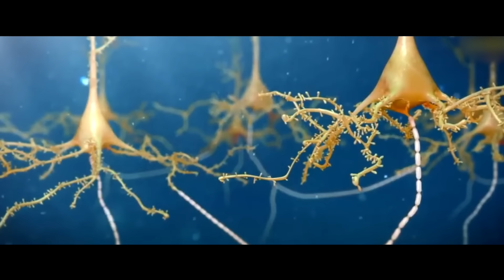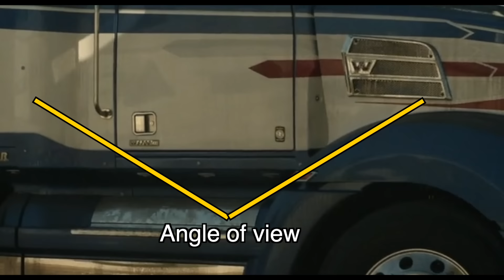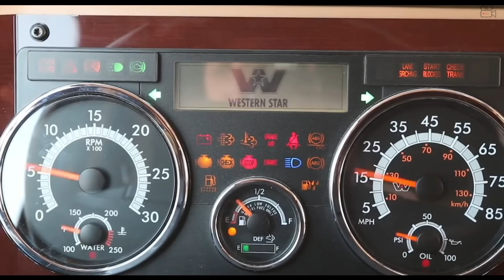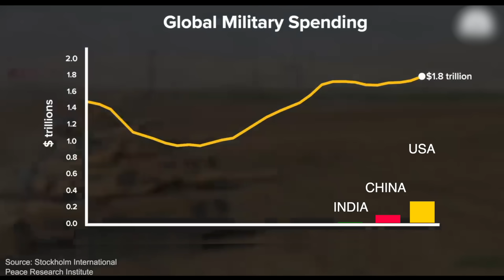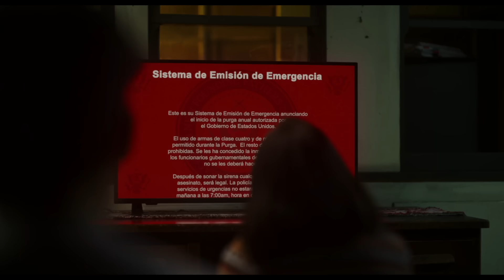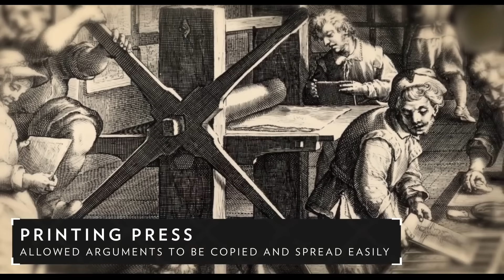How To Beat The PURGE UPRISING In "The Forever Purge"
$200 special game packs with one SSR Hero for everyone to start your journey!

If you were stuck in a country where the Purge never ends, what do you do?